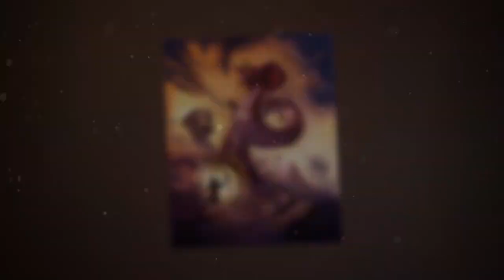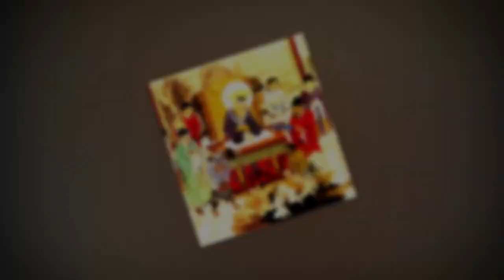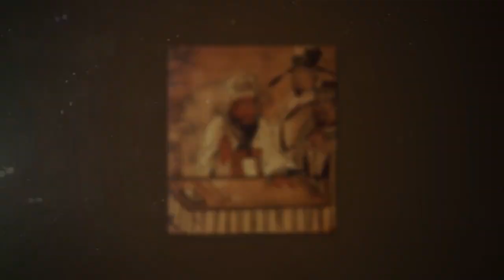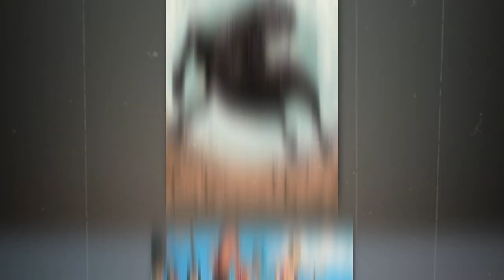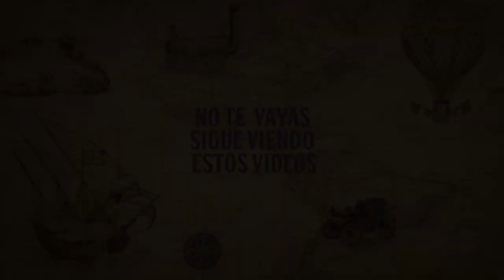5 Versiones del infierno en diferentes culturas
Únete a este canal para acceder a sus beneficios:
Existen muchas versiones de eso que llamamos infierno y   diferentes culturas han coincidido en sus descripciones y otras  difieren completamente. En  este video  repasaremos algunas de las mas interesantes versiones del infierno según algunas culturas.